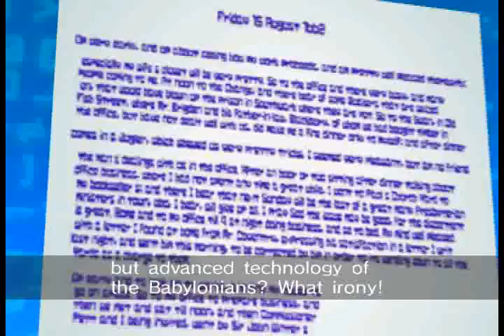Sonic Riders - Babylon Story part 3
Dark Desert
Sky Road